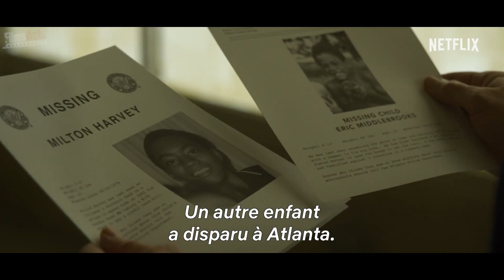MINDHUNTER Saison 2 Bande Annonce (2019) David Fincher